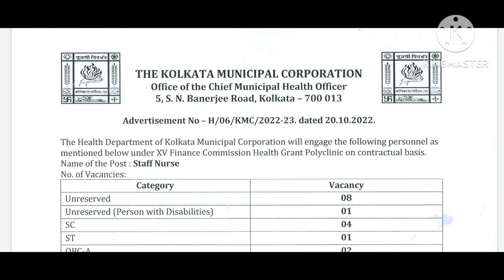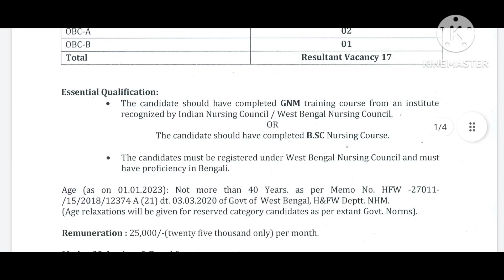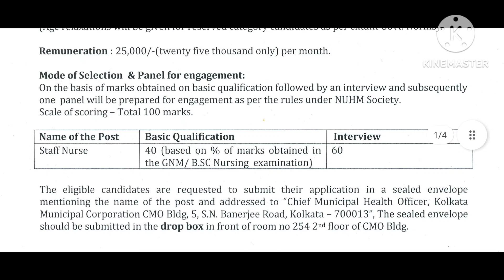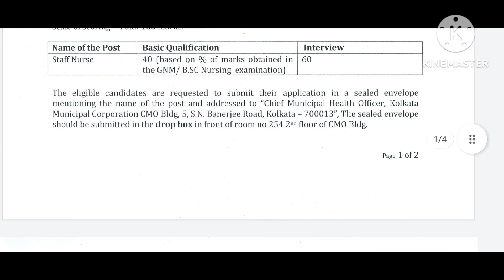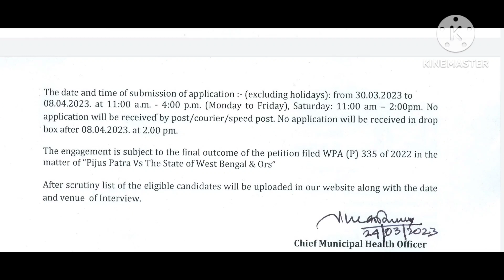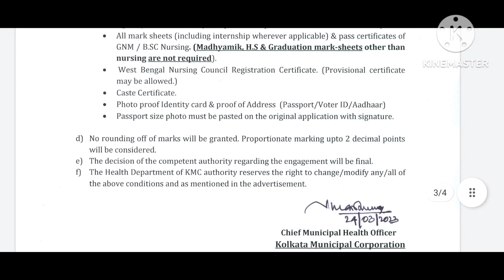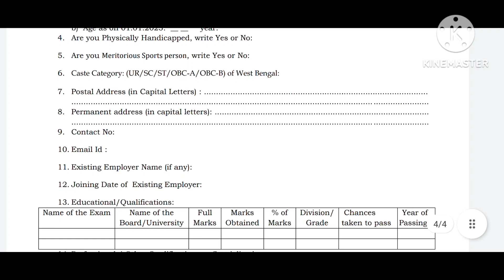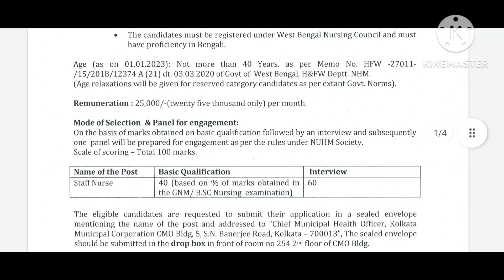Kolkata Municipality তে Staff Nurse নিয়োগ | KMC Staff Nurse Recruitment 2023 | Last Date - 08/04/23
Topic
★Kolkata  Municipality তে Staff Nurse  নিয়োগ
★KMC Staff Nurse Recruitment 2023
★ Last Date - 08/04/23
★Salary - 25000

Query About Nursing Channel এর সমস্ত Update পাওয়ার জন্য এই Group এ Join করো.